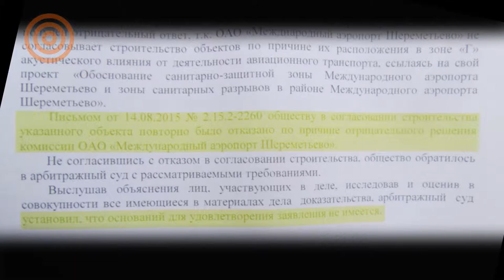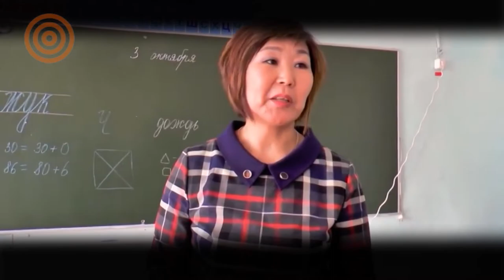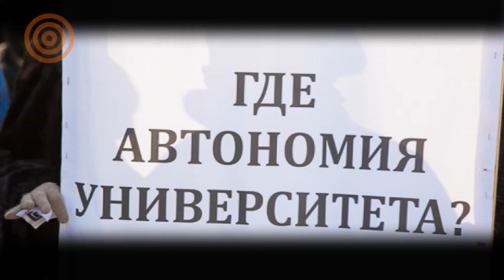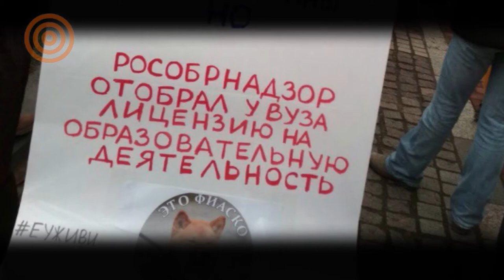Европейский Университет лишают лицензии. Точечная застройка Химок. Путин и ГОК.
Узнали, кто стоит за строительством домов в неразрешённых местах в Химках. Активисты "Стоп ГОКа" удостоились внимания Путина, но диалога между бизнесом и народом пока не получается. Петербург требует освободить науку и образование от плохих управленцев, а также вернуть лицензию Европейскому Университету. В Московской области жители требуют референдума